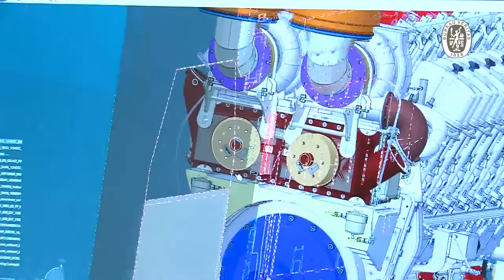A talk with Tim Berckmoes - Anglo Belgian Corporation